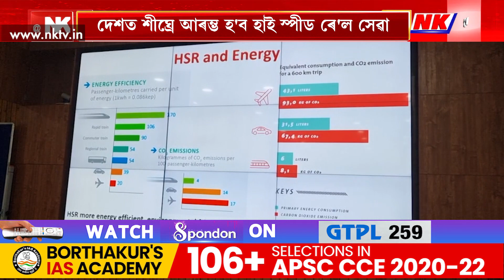দেশত শীঘ্ৰে আৰম্ভ হ'ব হাই স্পীড ৰে'ল সেৱা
▶️ প্ৰথম পৰ্যায়ত মুম্বাই-আহমেদাবাদৰ মাজত চলিব এই ৰে'ল সেৱা
▶️ ১লাখ ৮হাজাৰ কোটি টকা ব্যয়ৰে চলিছে হাই স্পীড ৰে'লৱেৰ আন্তঃগাঁথনিৰ কাম